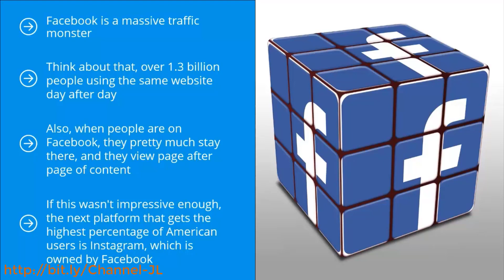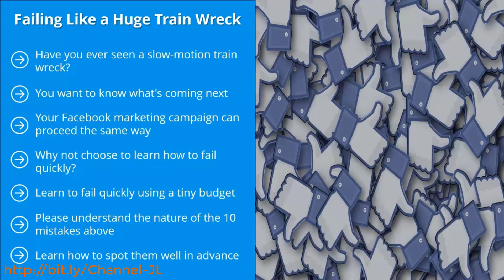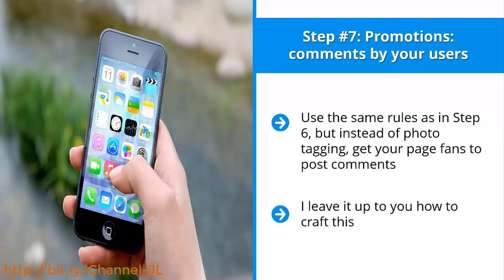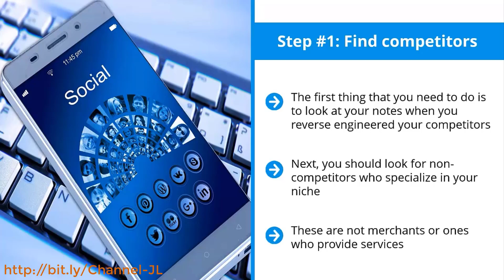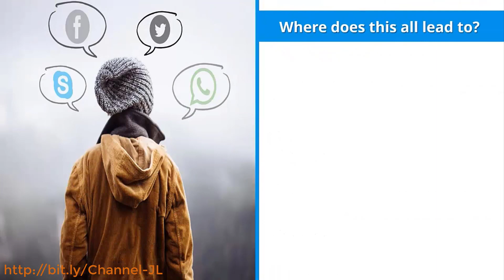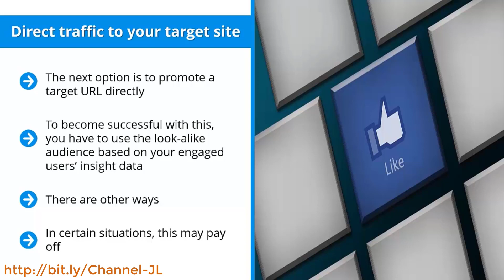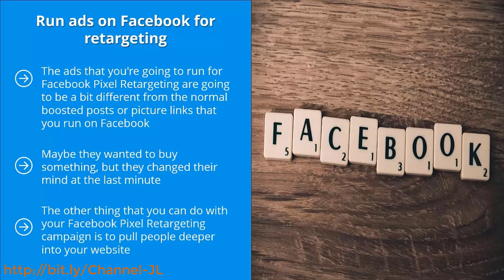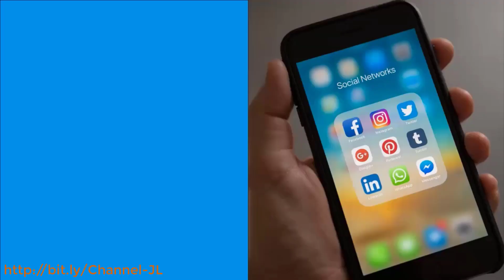New Facebook FB Marketing Strategies Training Video Set-12 Videos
00:00 1. Introduction
02:34 2. 10 Common Facebook Marketing Mistakes
08:48 3. The 8 Most Effective Ways To Market On Facebook
09:47 4. Facebook Page Marketing
17:50 5. Facebook Group Marketing
22:26 6. Influencer Page Outreach
29:25 7. Paid Page Boost Campaign
34:03 8. Paid Traffic Campaigns
41:23 9. Paid Lead Generation Campaigns
44:45 10. Facebook Pixel Retargeting Campaign
49:29 11. How To Optimize Your Facebook Ad Campaigns
55:12 12. Conclusion